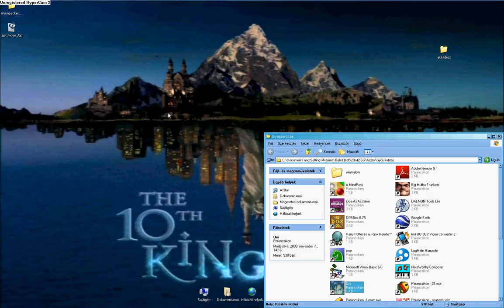Oni Team Arena - The Death also can run! :P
Konoko can't die! She also can run, when she was running out of the health! :) And it isn't the "moonshadow" cheat!
Try it! ;)